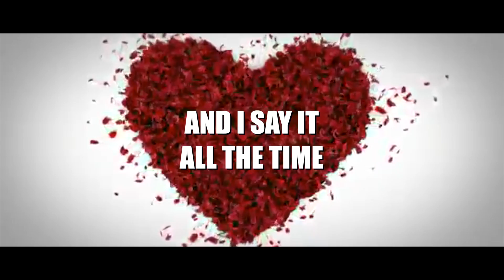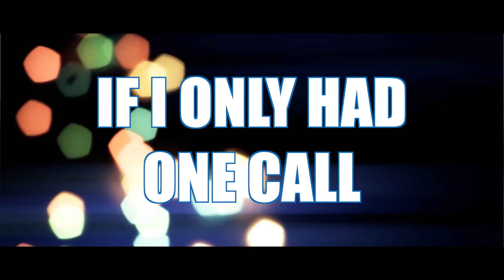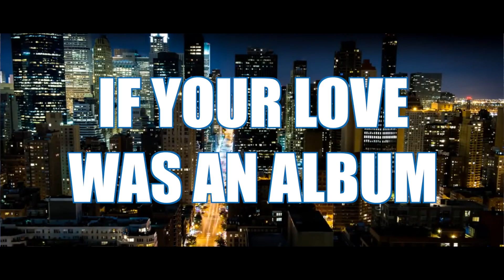Danny Thomas - Go Nowhere (Ft. Taylor Landry)